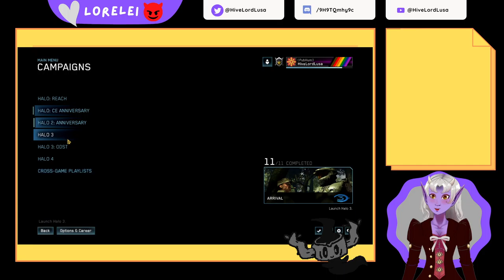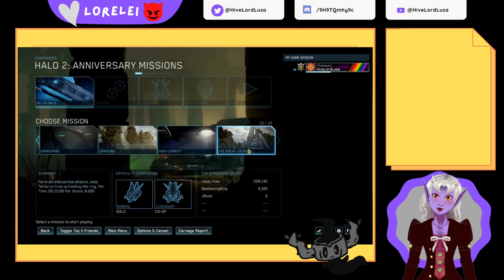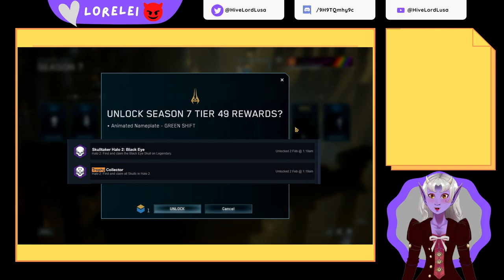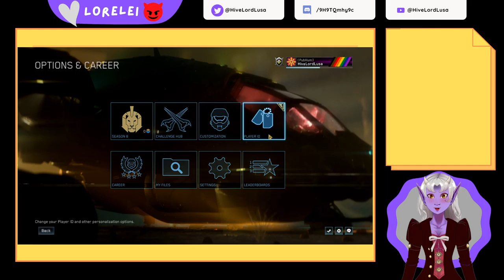[AUS/ENVtuber] Halo 2Bs, like the pencil || Halo 2 MCC Skull Collecting 2nd !discord